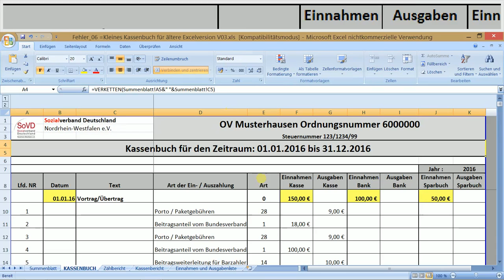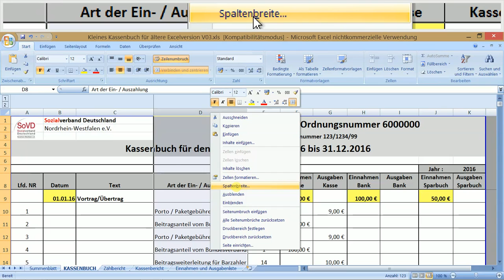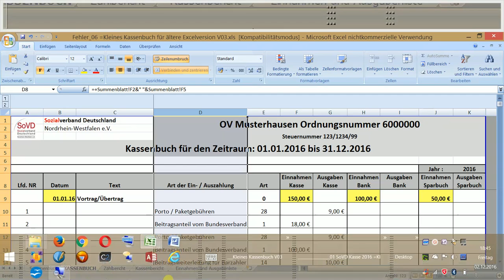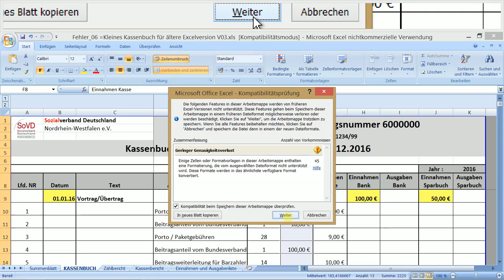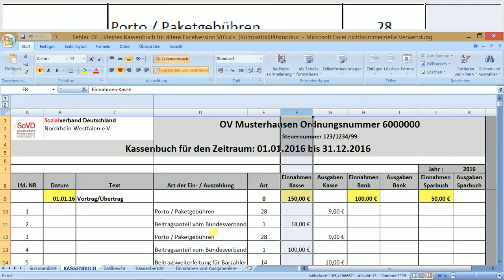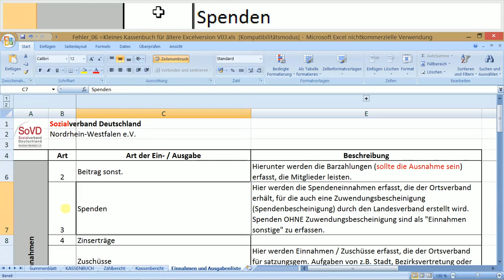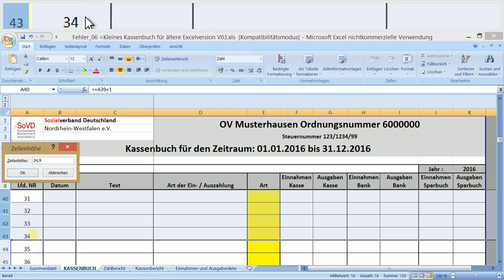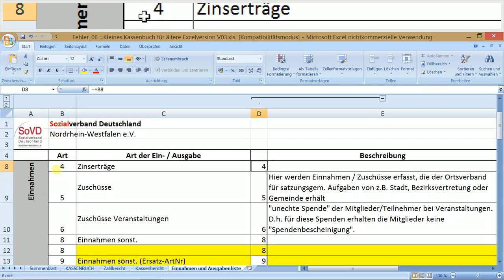W_0289 =Fehler_06 =Kl. Kassenbuch.xls =Es fehlen =Spalten und Zeilen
1. Fehler_06 =Da fehlt doch was! =Jetzt bloß noch nichts Ausdrucken!!!  Wie Sie diesen Fehler beheben, zeigt dieses Video…
2. Während Sie den Jahresabschluss bzw. eine Revision = z.B. die jährliche Kassenprüfung vorbereiten, überprüfen Sie noch einmal alle Belege und die richtige Verbuchung jedes Geldbetrages…
3. Plötzlich fällt Ihnen auf das in irgendeinem Arbeitsblatt eine ganze Zeile oder eine ganze Spalte fehlt!
4. Seien Sie beruhigt! Glücklicher Weise besteht aber für alle Arbeitsblätter ein Schreibschutz!
5. Das heißt,  in allen 5 Arbeitsblätter ist jede Zeile und jede Spalte Schreibgeschützt!
6.  Damit können Sie diese Zeilen und Spalten, egal ob unbewusst oder  mit Absicht, nicht komplett löschen, oder neue Zeilen und Spalten einfügen!!!
7. Da lässt hoffen! Also kann eine fehlende Zeile oder Spalte, egal in welchem der 5 Arbeitsblätter nur „ausgeblendet“ sein!
8. Sie feststellen fest: „Da fehlt doch was“!
9. Bei einer ausgeblendeten Spalte, klicken Sie mit der linken Maustaste auf den letzten noch sichtbaren=„eingeblendeten“ Spaltenkopf, und halten die linke Maustaste weiterhin gedrückt. Mit weiterhin gedrückter linker Maustaste ziehen Sie zum nächsten sichtbaren=„eingeblendeten“ Spaltenkopf, und lassen dort die linke Maustaste los.
10. Bleiben Sie mit dem Mauszeiger weiterhin auf diesen markierten Spaltenköpfen, und klicken Sie dabei die rechte Maustaste.
11. In dem Kontextmenü  zeigen Sie auf den Eintrag „Einblenden“, und klicken die linke Maustaste. Damit werden alle Spalten die zwischen den markierten Spaltenköpfen „Ausgeblendet“ waren wieder eingeblendet. Wichtig ist jetzt nur noch, dass Sie die passende „Spaltenbreite“ wieder herstellen. (Eventuell aus einer Original-Datei übernehmen!)Fertig!
12. In ähnlicher Art, würden Sie bei einer „ausgeblendeten“ Zeile ab Punkt 9 bis Punkt 11 vorgehen. Fertig!